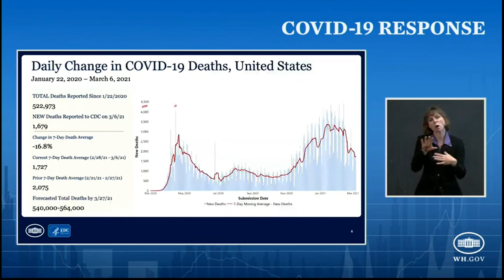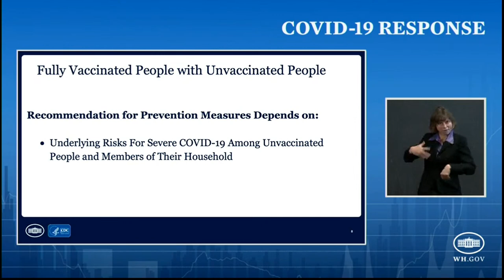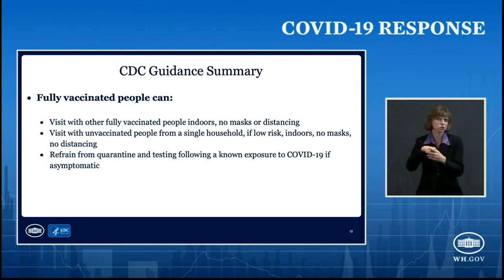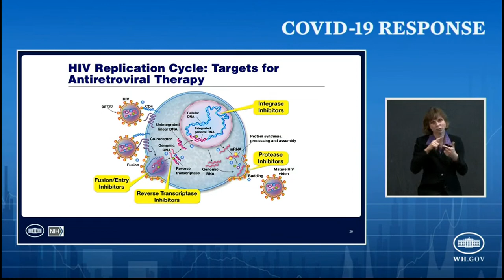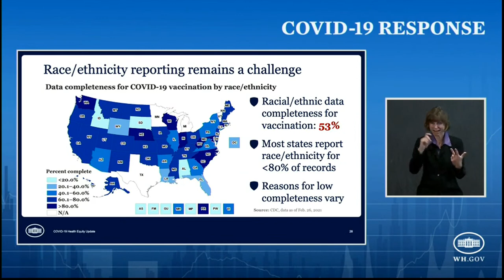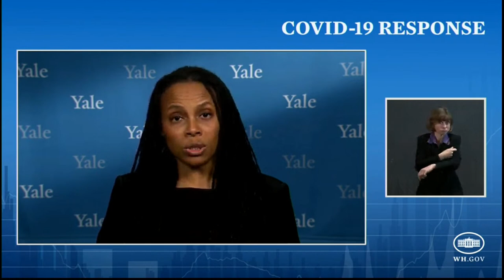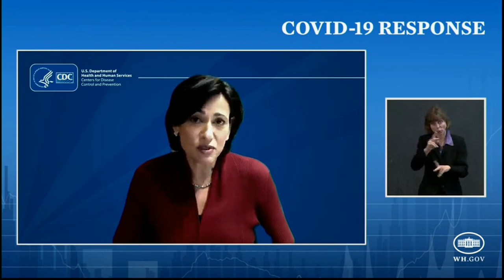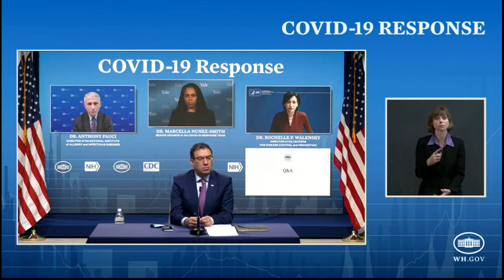WATCH LIVE: White House COVID-19 response team expected to announce guidelines for vaccinated people